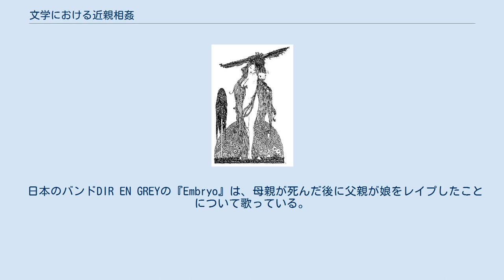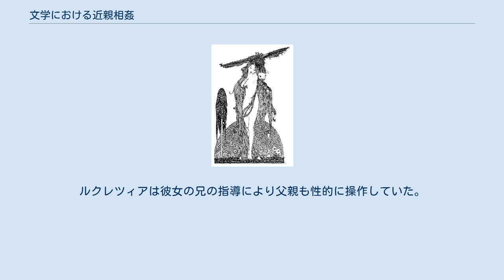文学における近親相姦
シャルル・ペロー『ロバの皮』の挿絵。
ハリー・クラーク画。
妃に先立たれた「青の国」の王は一人娘に求婚した。
 文学における近親相姦には様々な形があり、散文的な構成のものから、あまり成熟していない読者を対象としたものもある。
 文学表象における近親相姦は、人間関係の秩序に対する常識的想像力に揺さぶりをかけるモチーフとして用いられてきた。
ジョージ・スタイナーによると、兄妹の結合から生まれた者のみが神々の黄昏と人間の曙光をもたらすことが出来るという伝記的、文学・芸術的な資料は山のようにあり、1780年から1914年まで、多くの伝記や戯曲小説が近親相姦を指し示している。
フランスにおいては、兄弟姉妹間の欲望を伴う愛や、純粋な優しさという意味の兄弟姉妹間の愛が描かれるのは、19世紀以降の文学において顕著となる。
19世紀、文学においてはそれ以前の時代よりも遥かに強く兄弟姉妹間の関係が描かれるようになるが、作家たちの人生においても、兄弟姉妹との親密な愛は感情生活の大きな要素をなしていた。
スタンダールと妹ポーリーヌ、バルザックと妹ロール、エルネスト・ルナンと姉アンリエット、ウジェニー・ド・ゲランと弟モーリスなどがその例である。
 トニー・タナーは『ペリクリーズ』から、文学において描かれる姦通は過度の多弁を引き起こす場合があるのに対し、近親相姦は沈黙、発話の抑止になると指摘している。
 J・M・クッツェーは、ムージルとナボコフを例に挙げ、近親相姦はかつて文学の大きな主題だったが、今はそうではなさそうだと述べている。
その理由は、セックスを疑似的な宗教体験とする（故に近親相姦を神々に対する挑戦とする）概念が霧散してしまったからかもしれないと予想している。
 同意ではない近親者間性関係 性的虐待 性的虐待 同意ではない近親者間性関係 近親相姦は、手塚治虫の『奇子 』(1972年–1973年)など、日本の漫画で繰り返し描かれている。
近親相姦はまた、日本のアニメの主題でもあり、中でも最も初期のタイトル『くりいむレモン』にまで遡る。
兄妹・姉弟相姦が最も一般的な展開である。
 日本ではいとこ婚が近親相姦だと考えられておらず、実際には望ましいことであったとの説もあるため 、いとこ同士の夫婦は非常に一般的である。
 人気アニメ『天地無用!』では近親相姦のいくつかの例があり、これは正常と見なされる。
 『恋風』と『おねがい☆ツインズ』のような特定のアニメ番組は、彼らの感情や社会的なタブーの苦しみを深く共感をもって研究している。
『おねがい☆ツインズ』の葛藤は、二人の少女のどちらかが主人公の双子の妹かもしれないことを知っていたにも関わらず、彼らが恋に落ちたから発生している。
 少女漫画の『僕は妹に恋をする』では、 結城頼と結城郁の双子の兄妹が、親密に近づきお互い恋に落ちるが、その結果に直面する。
後に、彼らは半血の双子であることが明らかになる。
なぜなら、異なる父親による双胎妊娠だからである（同母異父兄妹）。
最後に、頼は彼女のもとから10年間離れようとするが、彼と郁が再会した時、彼はまだ彼女を愛していることを告白し、二人の関係が復活したことを示唆している。
 ビジュアルノベル・アニメの『ヨスガノソラ』では、春日野穹は彼女の双子の兄である春日野悠に、子供の頃からずっと気持ちを抱いている。
彼らの両親が死亡した後、彼らは昔住んでいた家に引っ越すが、穹は彼と一緒に暮らすことを夢見ながら彼への気持ちを押さえつけている。
第11話と第12話で、彼らは自分自身の気持ちを解放し、一緒になるために友人や家を断念することに決めた。
 少女漫画家由貴香織里はこのテーマを2回使った: アニメ・漫画の『ヴァンパイア騎士』では、純血の吸血鬼が彼らの純粋な血統を保つためにしばしば兄妹婚をする。
黒主優姫の両親は兄妹であり、彼女自身も兄である枢の妻として生まれた。
 『MAZE☆爆熱時空』では、斑鳩萌衣と彼女の兄、斑鳩明は若い頃に近親相姦をしていたので、彼らの両親から落伍者と見なされていた。
しかし、彼らはまだ互いに恋をしており、彼らの愛がタブーとなっているにも関わらず、一緒にいる。
 ライトノベル・アニメの『俺の妹がこんなに可愛いわけがない』の兄妹、高坂京介と高坂桐乃は互いに恋に落ち、社会の慣習や友人の反対に対抗し、彼らの両親から性的な関係の秘密を守り続ける10代のオタクのペアである。
 『あきそら』では、葵アキは彼女の弟である葵ソラと恋をしており...